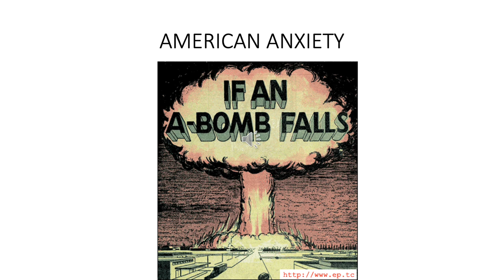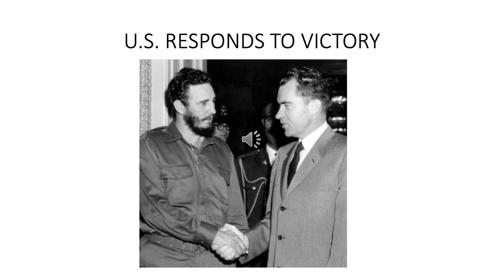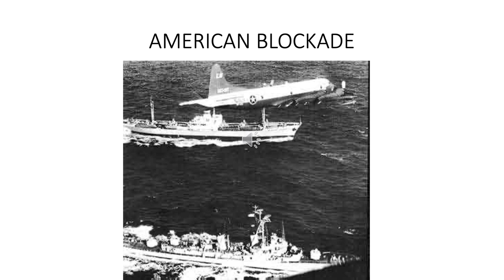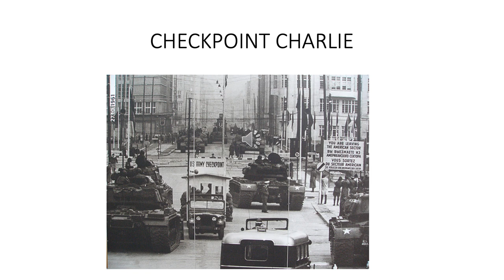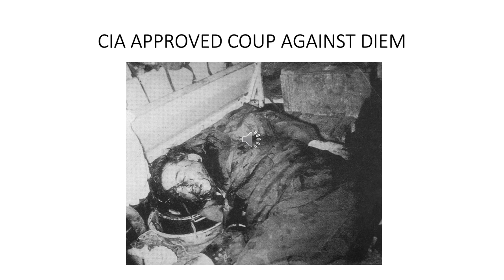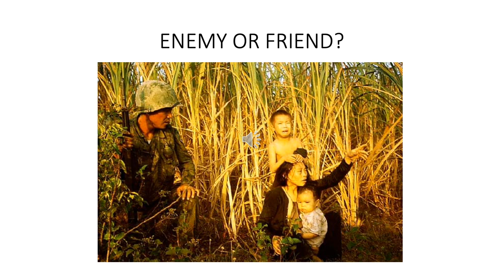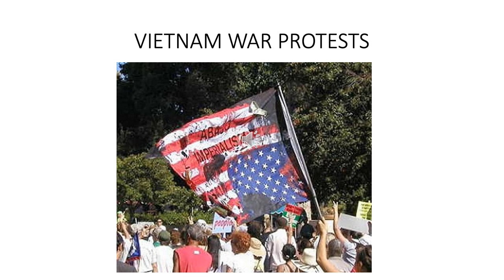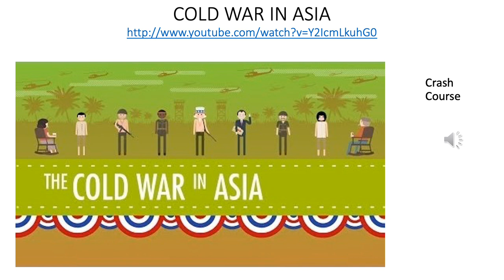Cuba and Vietnam•William Stowe